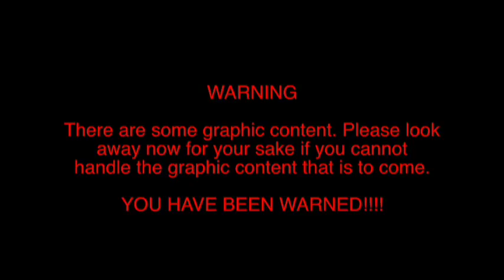October 30th CHS Morning Announcements